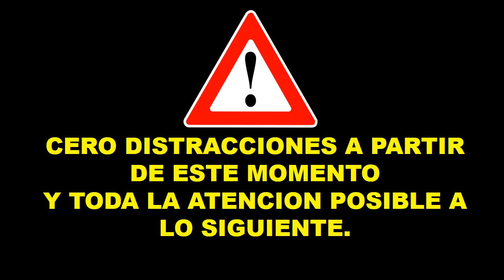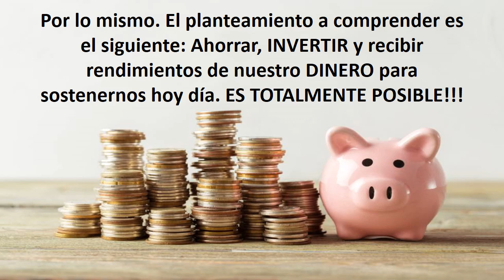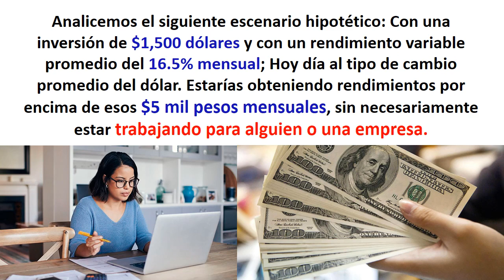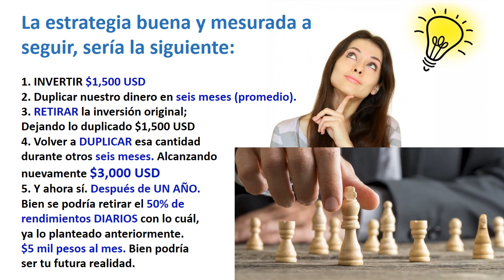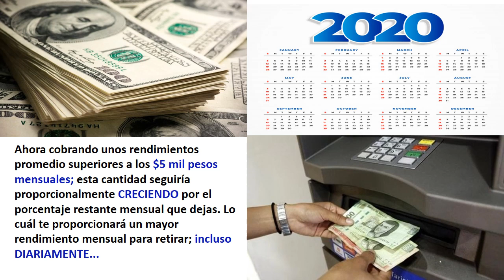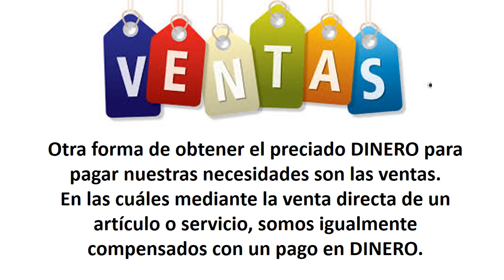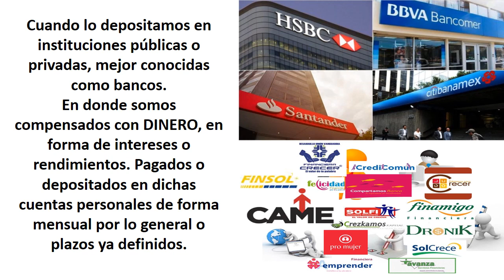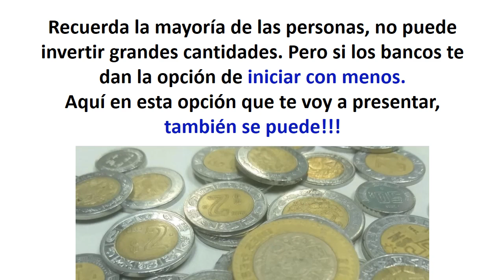PON A TU DINERO A TRABAJAR Y GANAR DINERO PARA TI.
Tal y como lo dice el título: PON A TU DINERO A TRABAJAR Y GANAR DINERO PARA TI.

GanarDinero DesdeCasa se ha vuelto hoy dia con el surgimiento del Coronavirus en una prioridad a conseguir.
Los empleos y las ventas de manera tradicional se han vuelto hoy obsoletas.
Por lo tanto en este video la intencion es abrir tu mente y el panorama que tienes, a nuevas opciones que existen y que hoy tienes a la mano.

Será un honor para mi; Tu Amigo Juan Manuel López Luna poder informarte y servirte, en el conocimiento de un instrumento de inversion con el cual lograremos que: EL DINERO TRABAJE POR TI.

Gana Dinero
Ganar Dinero
Trabaja desde Casa
Trabaja por internet
Ingresos por internet
Ingresos desde casa